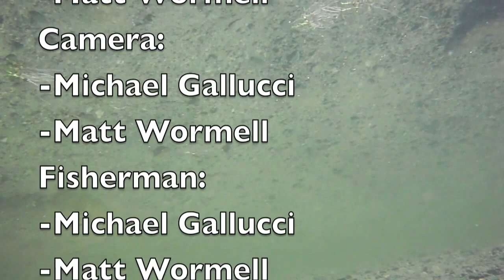Fly Fishing for Bass, Panfish, and Carp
Fly fishing in our local ponds in Massachusetts; fishing for warm water fish: Largemouth Bass, Bluegill, Sunfish, and Carp.